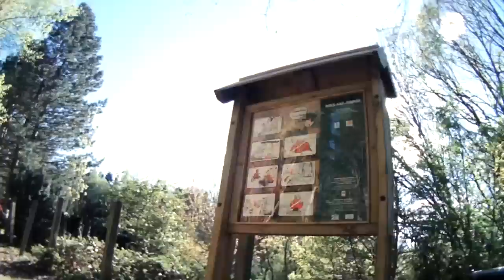KMX Cobra trike - off-roading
Trying out the new knobbies at low pressure